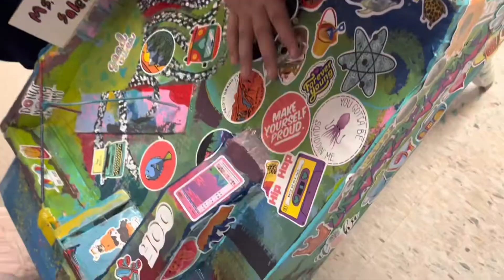We finished the tech deck skate park and O.M.G. 😍